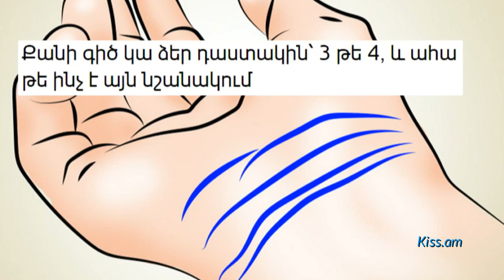Քանի գիծ կա ձեր դաստակին՝ 3, թե 4, և ահա թե ինչ է այն նշանակում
Ներկայացնում է Հայկ Բլբուլյանը:
Գաղտնիք չէ, որ ափի, դաստակի գծերը շատ բան կարող են պատմել: Դաստակի վրա նայելիս  տեսնում ենք գծեր-ապարանջաններ, սակայն տարբեր մարդկանց մոտ այդ գծերի քանակը տարբեր է:Մեկի մոտ 2-3 գիծ է, մյուսի մոտ հնարավոր է՝4: Այդ գծերից յուրաքանչյուրն իր նշանակությունը ունի մարդու կյանքում: